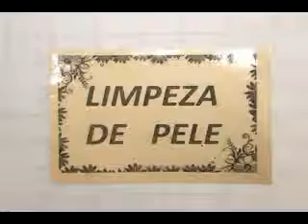THERMAS - SERVIÇOS TRANSFERIDOS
As Thermas Antônio Carlos ficarão fechadas até dia 30 de novembro para a conclusão das obras de reforma e restauro. Com isso, alguns serviços serão transferidos para o Balneário Dr. Mário Mourão, na Praça dos Macacos.